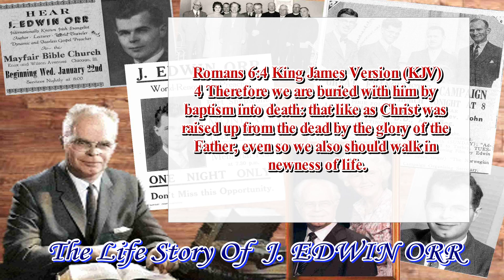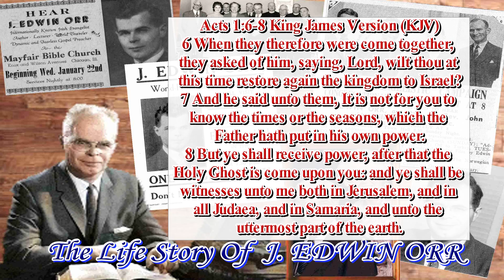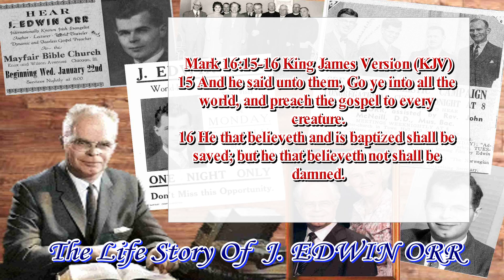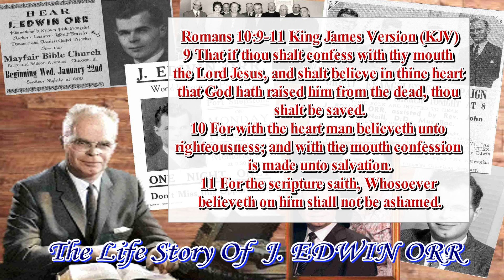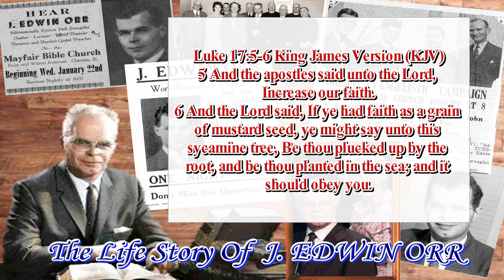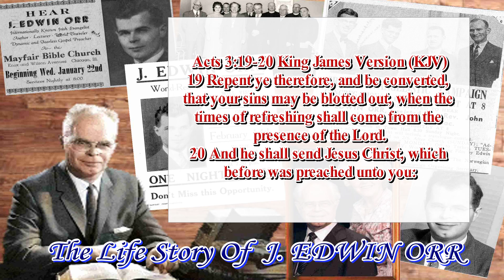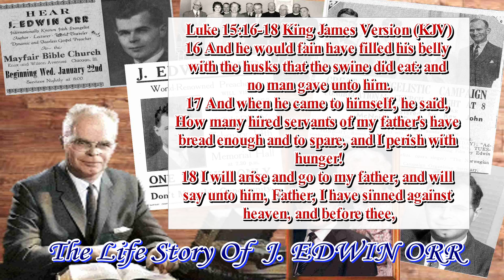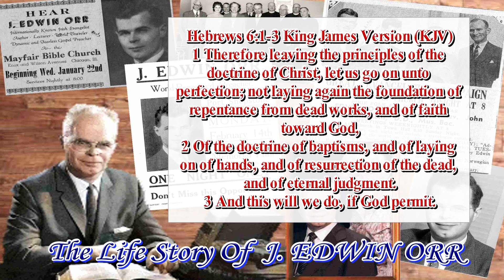The Life Story Of J. Edwin Orr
17 From that time Jesus began to preach, and to say, Repent: for the kingdom of heaven is at hand.

44 Therefore be ye also ready: for in such an hour as ye think not the

23 For all have sinned, and come short of the glory of God;

9 That if thou shalt confess with thy mouth the Lord Jesus, and shalt
10 For with the heart man believeth unto righteousness; and with the
11 For the scripture saith, Whosoever believeth on him shall not be ashamed.
12 For there is no difference between the Jew and the Greek: for the
13 For whosoever shall call upon the name of the Lord shall be saved.

life.

life.

If you want to receive the gift of God into your heart today theirs

Prayer:
Lord, I know that I am a sinner I repent of all my sins Lord please forgive me of my sins. I am ready to trust you as my Lord and Saviour. Thank you, Lord Jesus, for
coming to earth to die for my sins. I believe you are the Son of God
who died and rose from the dead on the third day. Thank you for
Saviour and Lord help me remove all that is evil and sinful in my life that
dishonours you in the name of the Lord Jesus Christ I pray Amen.

28 And I give unto them eternal life; and they shall never perish,

36 He that believeth on the Son hath everlasting life: and he that
on him.

If you just put your faith and trust in the Lord Jesus Christ we also,
that we trust will be a help and an encouragement as you walk with the